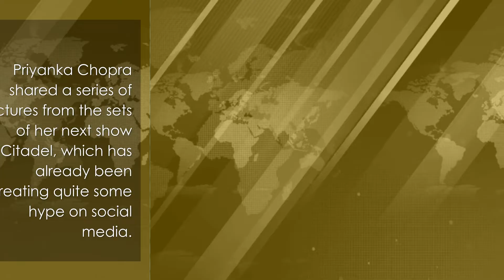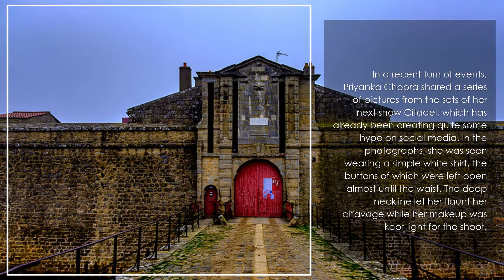Priyanka Chopra Gets Massively Trolled For Showing Off Cl*eavage In Citadel BTS Pictures.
Title -Priyanka Chopra Gets Massively Trolled For Showing Off Cl*eavage In Citadel BTS Pictures.